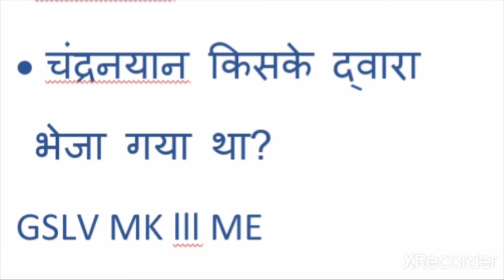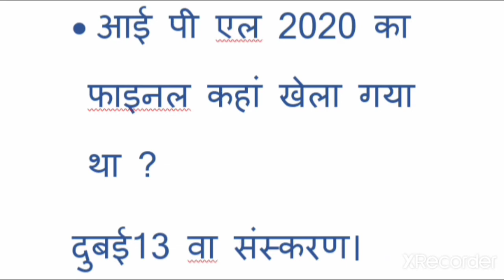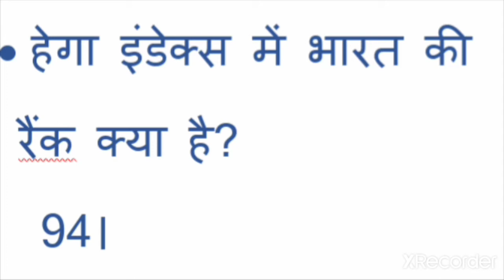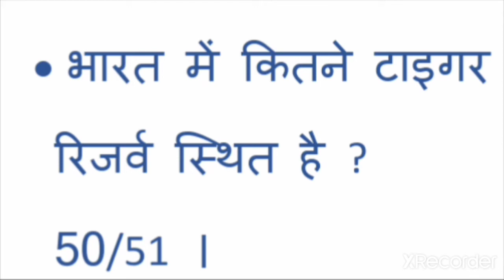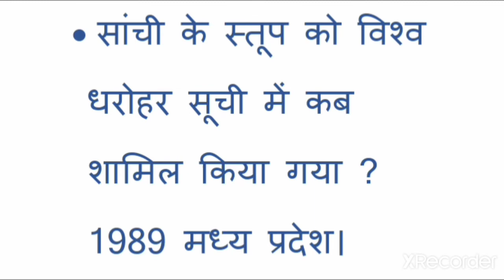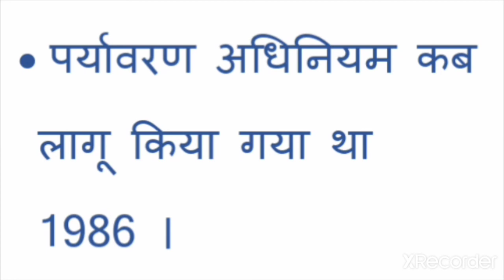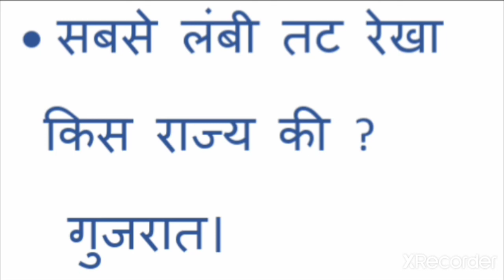RRB NTPC EXAM 30 DECMBER 1,2 Shift +60que.anwser.RRB PEPER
Gk न्यूज, इतिहास न्यूज़, संविधानिक न्यूज़
              अविष्कार न्यूज़, स्पोर्ट्स न्यूज़
               करेंट न्यूज़, जयंती और ड
करंट अफेयर्स, जनरल नॉलेज सभी प्रकार का सामान्य ज्ञान एमपी पुलिस ,यूपीएससी ,एसएससी ,रेलवे सभी परीक्षा के लिए